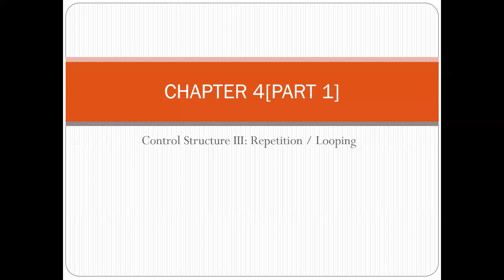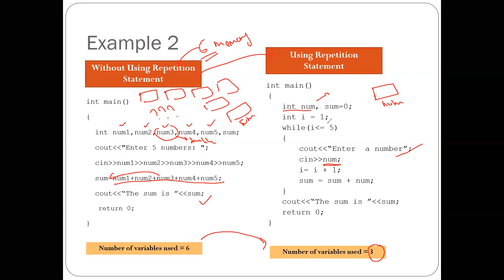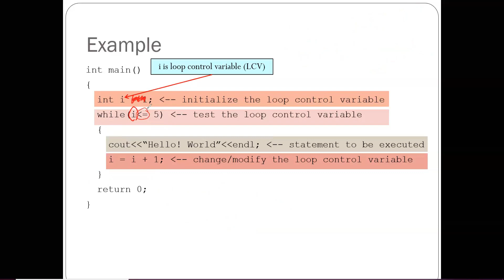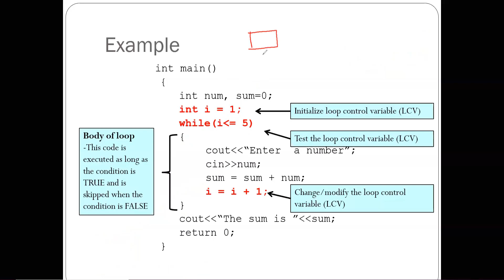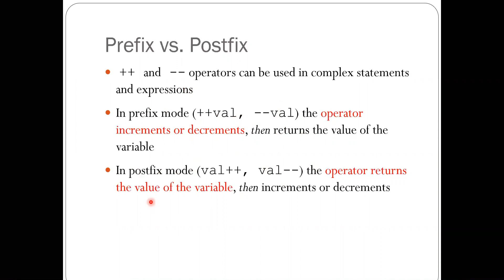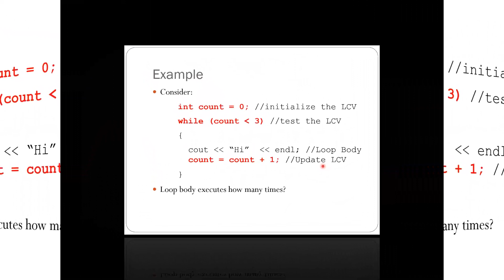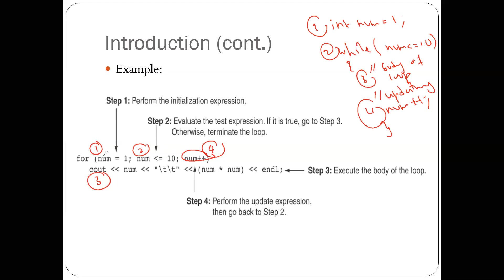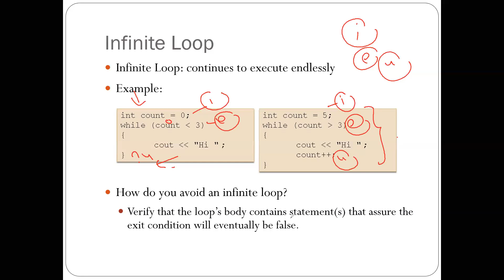THEORY VIDEO CHAPTER 4 [PART 1]